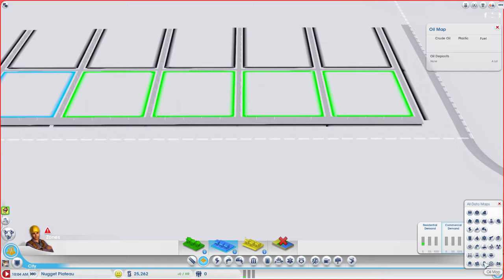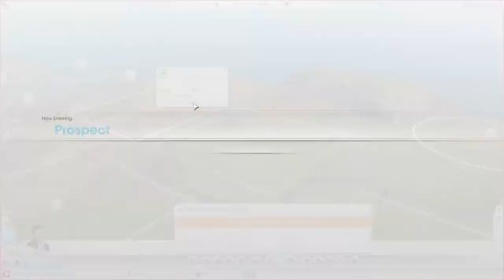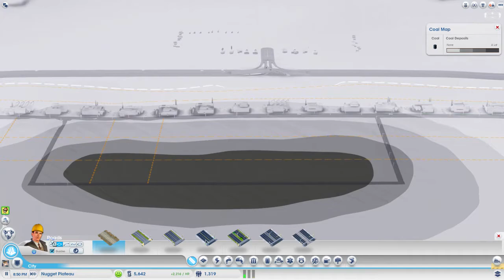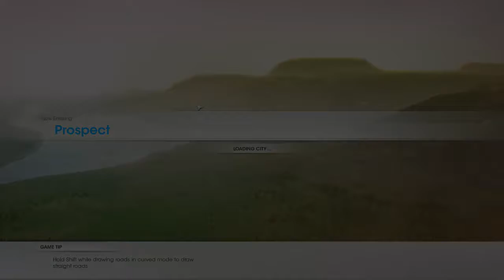SimCity Ep. 1 -- Welcome to Nugget Plateau!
Welcome to SimCity!  Mayor Lemon and I are inhabiting the region of "Tighten Your Gorge" and are pioneering new cities.  Do people really need electricity to survive?  How high can taxes go?  Are giant fire-breathing lizards friendly?